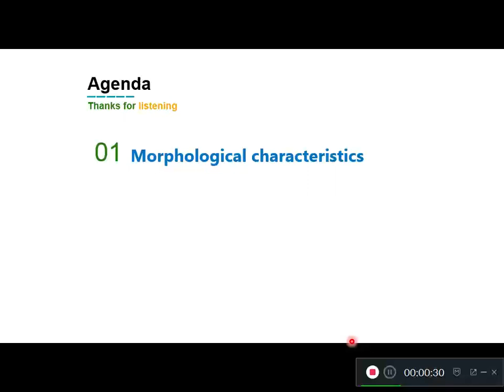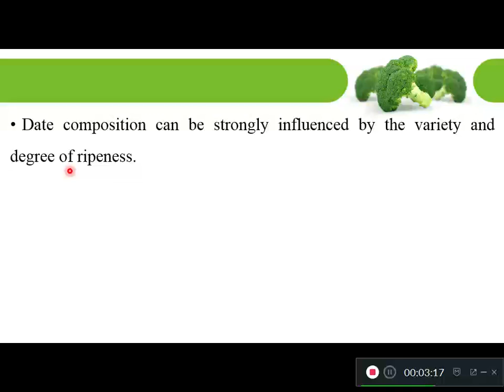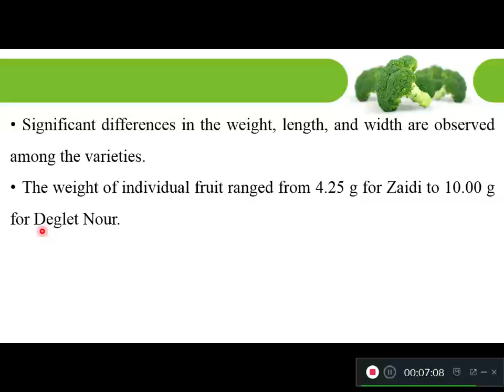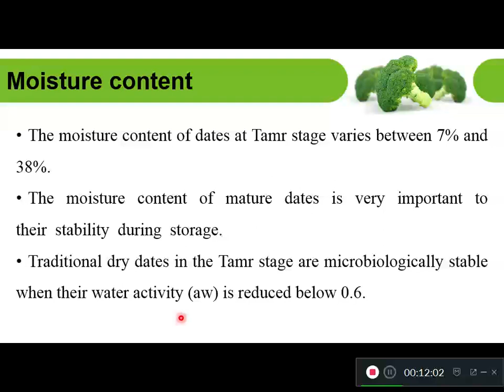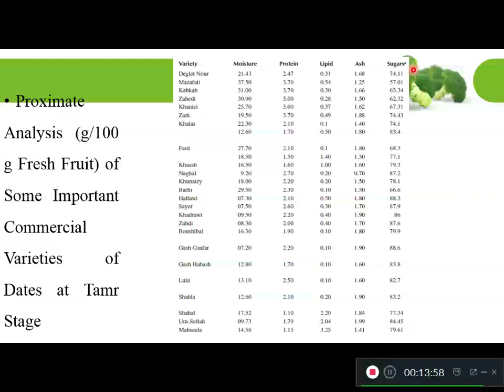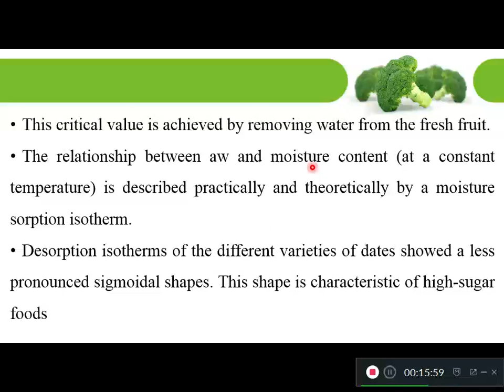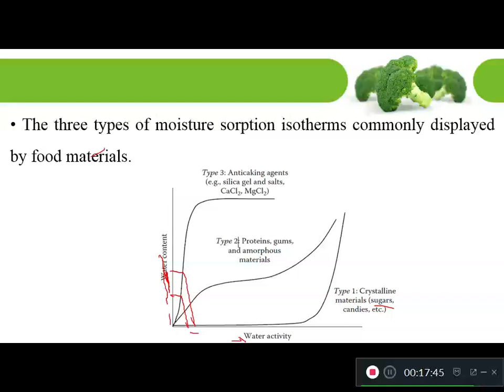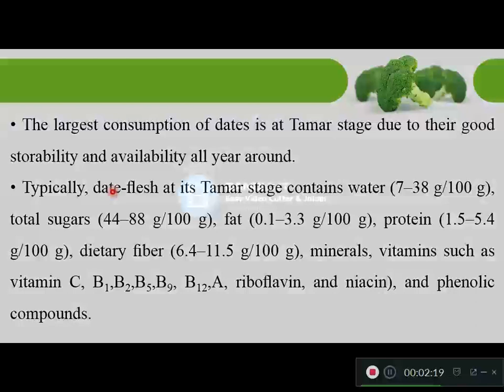Lectur 13 Physical Characteristics and Chemical Composition of Date Palm Fruits 1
Morphological characteristics
pH
Acidity
Moisture content
Carbohydrate and sugar proﬁle